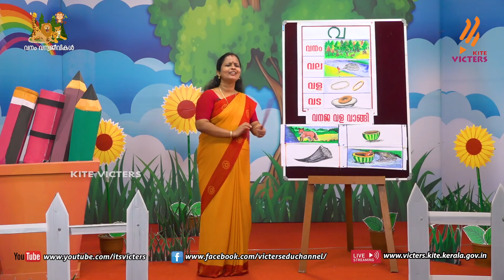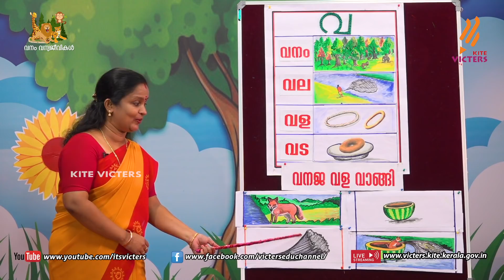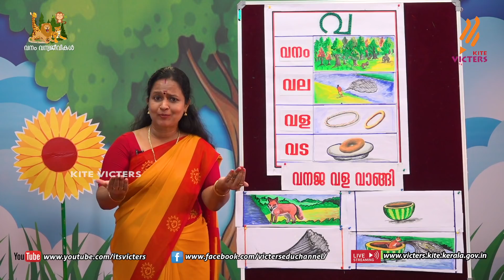KITE VICTERS Kilikonchal Anganwadi Class 114